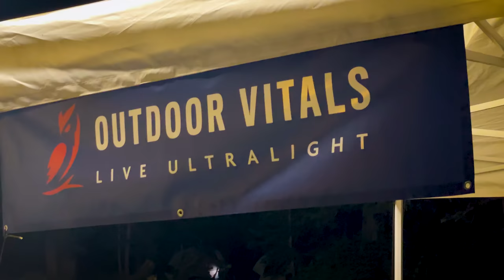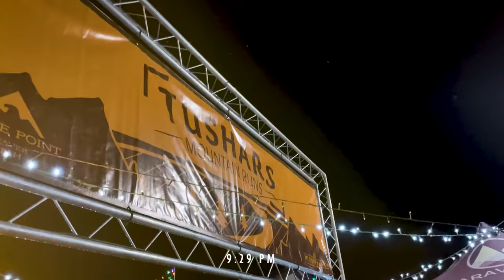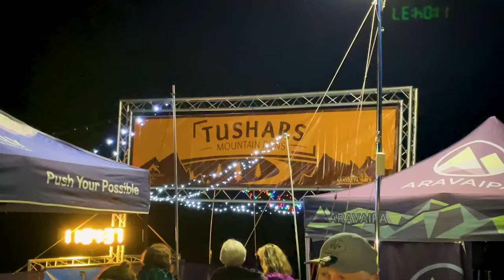45 Miles In A Day: Facing The Tushars Mountain Run - Full Documentary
What does it take to do your first mountain ultramarathon? Watch Tayson, avid backpacker and founder of Outdoor Vitals, as he goes on a 45-mile journey through the Tushar Mountain Range in Utah, attempting his first 70K ultramarathon in high elevation. Experience the ups and downs, the failures and triumphs as he pushes his body to the limit.

00:00 Teaser
00:08 From Backpacking to Running
02:19 Before the Race
03:19 Race Day
04:27 The Ultramarathon Begins
07:42 Alunite to Mud Lake
12:08 Mud Lake Aid Station
14:13 Mud Lake to Bullion Pasture
16:52 Little Hawaii
17:55 The support crew
19:14 Bullion Pasture to Miners Park
20:42 Miners Park Aid Station
23:37 The Crux of the Race
27:54 The Wait
29:24 Never Again
31:03 Lessons Learned